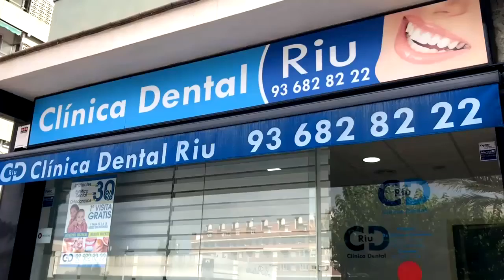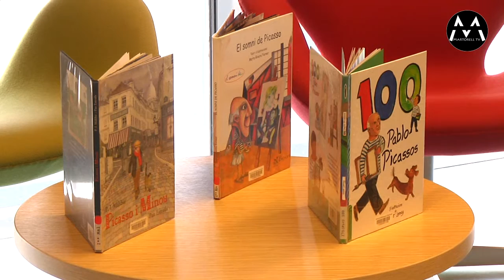221022 “Llegir té premi” entrega un guardó a 5 nens i nenes de Martorell